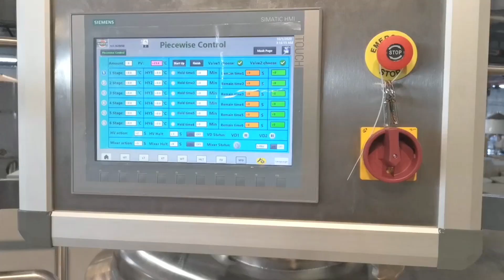Faites de la bière artisanale de qualité à la maison - équipement de bière entièrement automatique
Cette vidéo présente l'équipement de cuve de fermentation de bière de 1500 litres dans l'usine